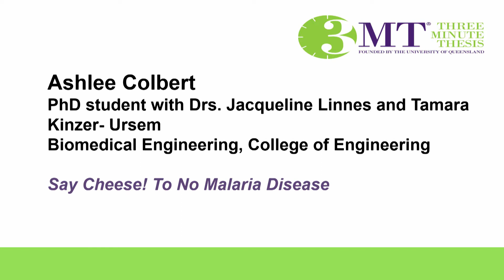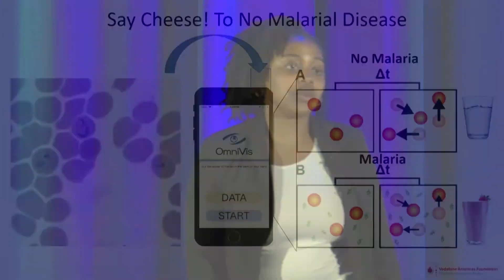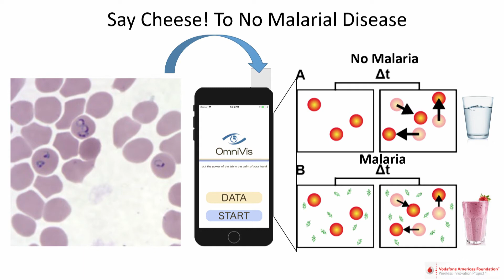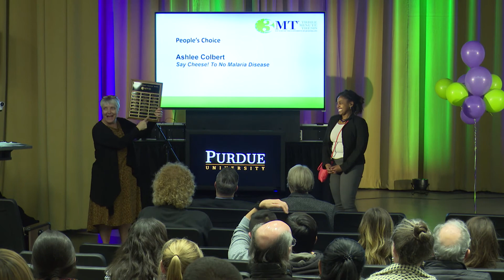Ashlee Colbert - 3MT Competition 2018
The Three Minute Thesis (3MT™) is a research communication competition developed by The University of Queensland.

The competition develops academic, presentation, and research communication skills and supports the development of students' capacities to effectively explain their research in language appropriate to an intelligent but non-specialist audience.

Graduate students will have three minutes to present a compelling discussion on their research topic, its significance and relevance to the general public. 3MT™ is not an exercise in trivializing or 'dumbing-down' research but forces competitors to consolidate their ideas and crystalize their research discoveries. It is a celebration of the discoveries made by graduate students and will allow the broader community to learn about on-going research at Purdue.